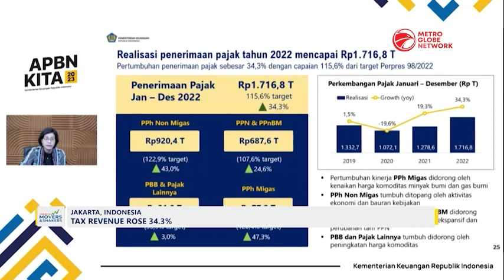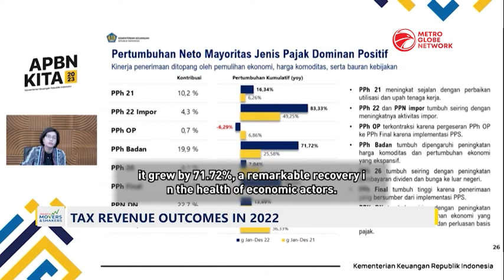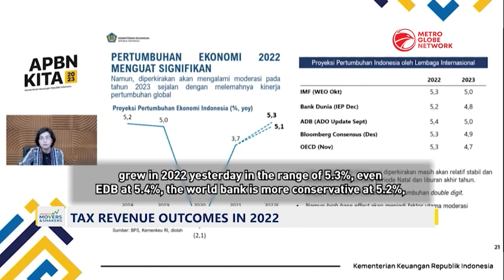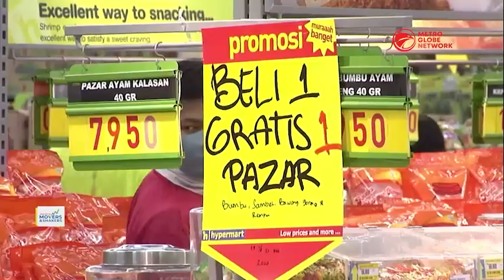Tax Revenue Outcomes In 2022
Throughout 2022, Indonesia's tax revenue jumped up to 34% with corporate tax deposits up to around 72%. Meanwhile, import taxes jumped 83%, the highest increase in 2022. The Indonesian Ministry of Finance noted throughout 2022 tax revenue reached 1716.8 trillion rupiah reaching the Indonesian state revenue and expenditure target and jumped up to 34.3% compared to 2021.